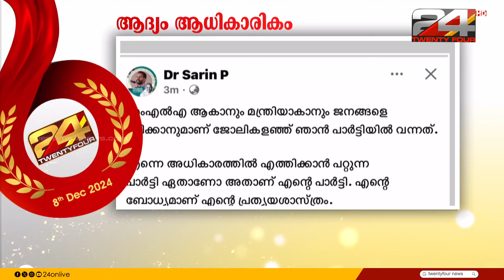ആദ്യം ആധികാരികം...പോയ ആറ് വർഷങ്ങളിൽ ട്വന്റിഫോർ പുറത്തുകൊണ്ടുവന്ന വാർത്തകൾ